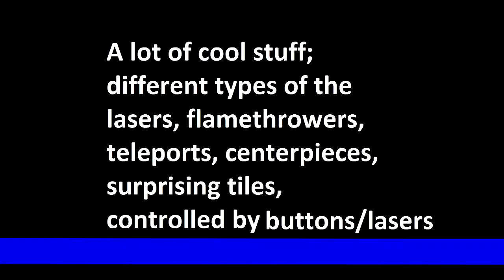Управляйте щупальцем, проходя лабиринт в игре OctoMaze!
Разработчик Octagon Game Studio работает над игрой OctoMaze, для мобильных системах Android. Octomaze основан на использовании новой уникальной игровой механики - управление щупальцем, проходящим лабиринт. С его помощью вы можете как уничтожать врагов, так и собирать предметы / объекты, ваша главная задача избежать гибели щупальца.

Бесценные артефакты давным-давно украли у племени осьминогов их извечные соперники - отвратительные паразиты. С тех пор эти паразиты заразили весь мир. Чтобы остановить распространение паразитов и спасти племя, нужно вернуть артефакты, иначе все потеряно.

Приложение ещё находится в разработке.